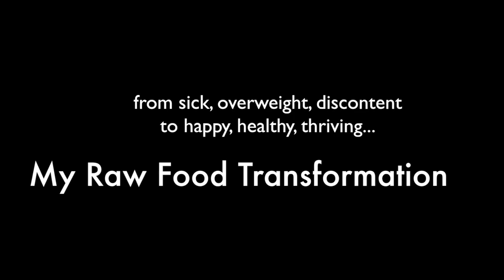My 30lb Weightloss and Health Story || Brittany Taylor's Raw Food Transformation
I used to be overweight, sick, had low energy and generally did not enjoy life the way I do now. 4 years ago, in the spring of 2012 I changed my diet to one of raw fruits and tender leafy greens and it absolutely changed my life.

In this video I share about my journey leading up to my change, why I decided to start eating a low fat raw plant-based diet, and the amazing benefits I have been reaping ever since.

You can find out more about how to connect with Brittany Taylor directly